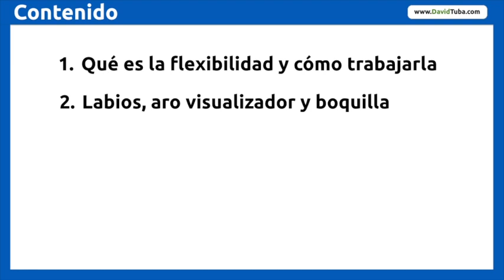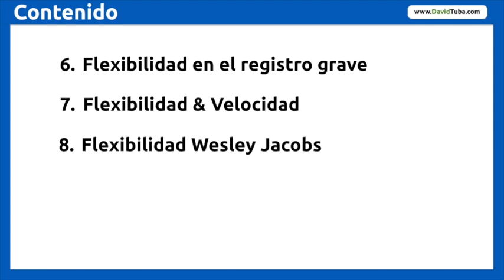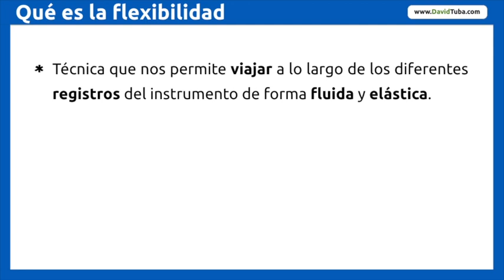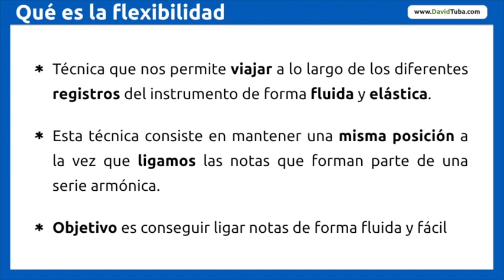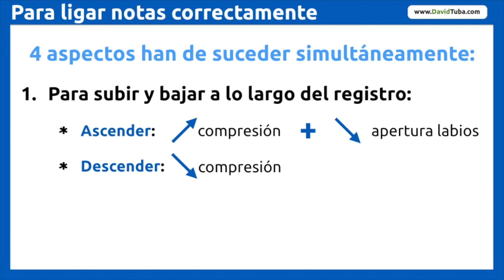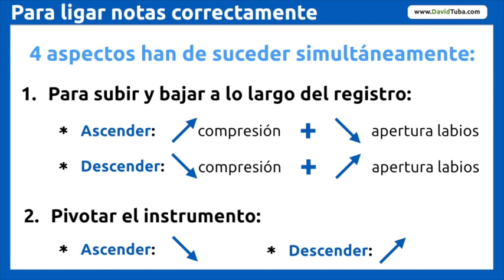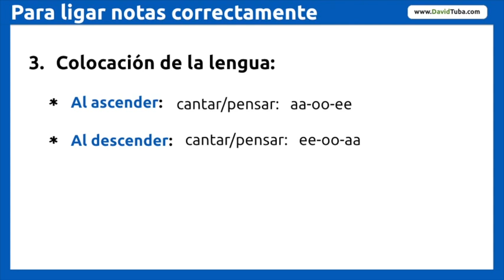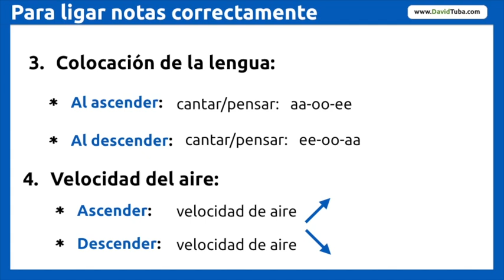1º lección: Curso de Flexibilidad para viento metal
Primera clase del curso de FLEXIBILIDAD en los instrumentos de viento metal.

Este curso tiene un total de 10 videolecciones que tratan los aspectos necesarios para iniciar la mejora mejora y FLEXIBILIDAD en los instrumentos de viento metal.

Conecta conmigo en las redes